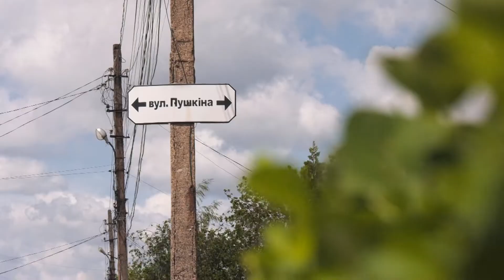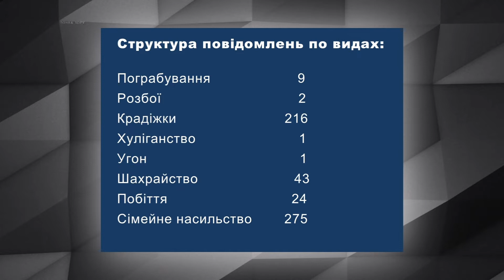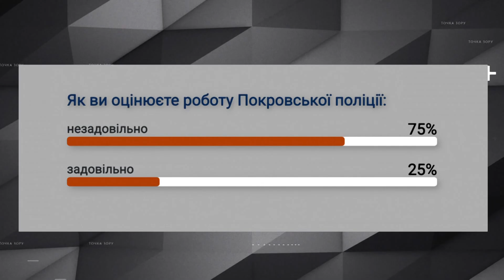Точка зору 20.05.2021